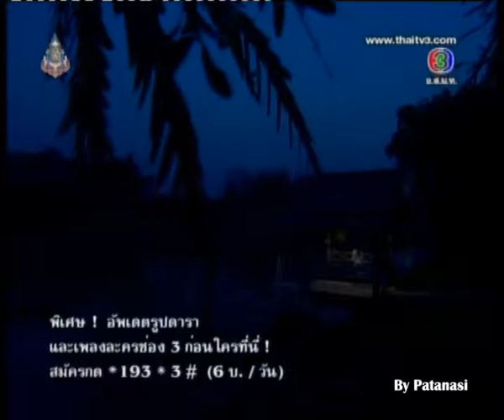ละครตะวันบ้านทุ่ง Ep.6 (29/08/2013)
คลิป ละครตะวันบ้านทุ่ง Ep.6 (29/08/2013)